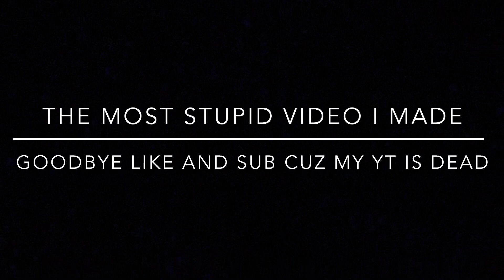Shark puppet: attack on Kirby